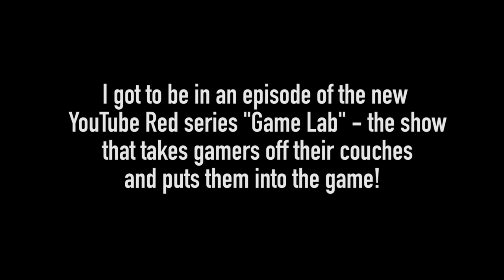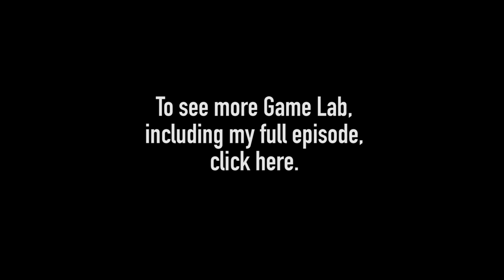SO SCARY!! Game Lab BTS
I was a guest on MatPat's Game Lab and we did Five Nights at Candy's in real life! It was terrifying. Here's some BTS of my day on set to fill your laughter quota for the day. Check out the full episode of Game Lab

Posters are currently unavailable but more will be available soon!

Trisha Hershberger
4804 Laurel Canyon Blvd #263